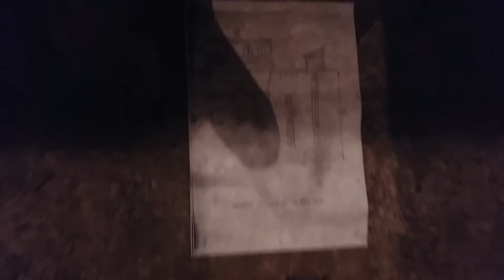Типография при 2-ой Мировой. Музей в Тбилиси.